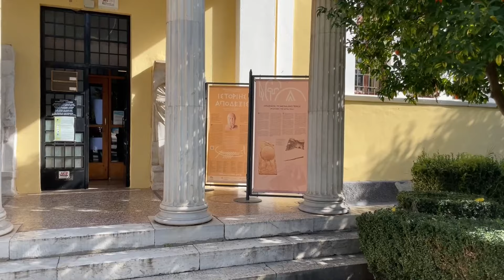🇬🇷 Modern SPARTA today. Town, Leonidas, Mystras, Greece.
This is MODERN Sparta, Greece as it is today. Should you visit and what is it like? What is the history of Sparta? What happened to the Spartans?

Sparta is also next to the UNESCO World Heritage Site of Mystras, what is this place should you visit?

This is the perfect day trip from Athens, or day in the Peloponnese.

Sparta is of course famous as a warrior nation of ancient Greek history, with King Leonidas, and the 300 warriors who took on the Persian army at Thermopylae. But what happened to the Spartans after this? where are they now? and what is modern day Sparta like, and should you visit?

Located approximately 2 hours from Athens in the Peloponnese Sparta is an easy drive, and should be visited if you are passing on the way perhaps to Kalamata, or the Mani Peninsula.

There is the added benefit of the UNESCO World Heritage Site of Mystras being located approximately 5km from Sparta, and whilst integral to the medieval history of Sparta itself, is also a site well worth visiting on its own, and is perhaps the reason to visit Sparta, because you are coming to Mystras!

00:00 Introduction
00:36 Ancient Sparta and King Leonidas
03:08 The Tomb of Leonidas and the 300
04:22 Modern Sparta
06:58 The Archeological Museum of Sparta
08:13 Mystras UNESCO World Heritage Site
09:47 So what happened to the Spartans?
10:57 And the Romans?
11:39 So should you visit?